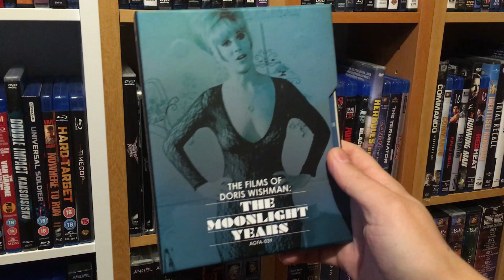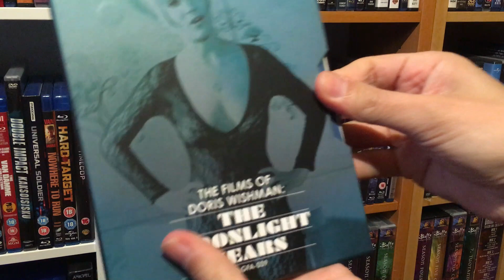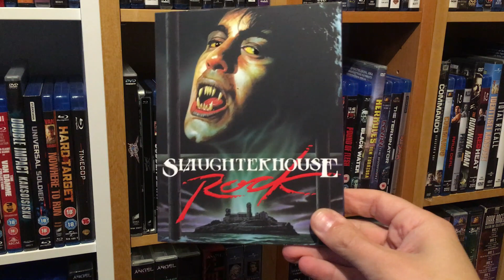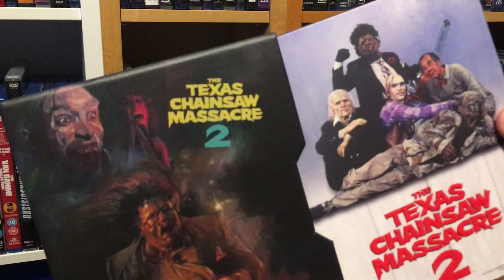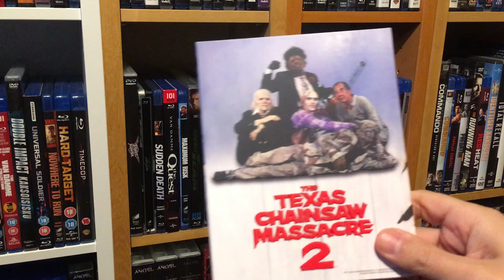Vinegar Syndrome Black Friday Sale 2022 UNBOXING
Mitä päätyikään hyllyyn tämän vuoden VS alesta?